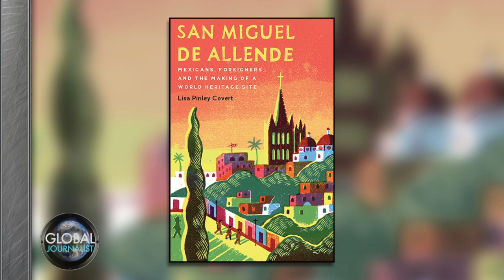Global Journalist: Overtourism on the rise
Global tourism is a booming industry. But in a growing number of places around the world, the surge in tourism is too much of a good thing.

Venice, Italy has been depopulated as year-round residents have fled its historic canals - where they’re now vastly outnumbered by tourists. In the Philippines, the once pristine beaches of the country’s famed Boracay Island were closed for months recently to allow them to recover from the effects of 6 million annual visitors. In Amsterdam, the crowds are so bad the Dutch tourism board has stopped promoting the city all together - and now encourages people to visit elsewhere.

On this edition of Global Journalist, a look at the spread of this problem - and how tourism sites around the world are trying to adapt.

Joining the program:
*Elizabeth Becker, journalist and author
*Lisa Covert, professor of Latin American history, College of Charleston
*Frank Carlson, producer and photographer, PBS NewsHour
*Claudia Ribeiro de Almeida, professor of tourism studies, University of Algarve

Assistant producers: Laura Miserez, Arianna Suardi
Supervising producer: Trevor Hook
Visual editor: Kyle McCubbin